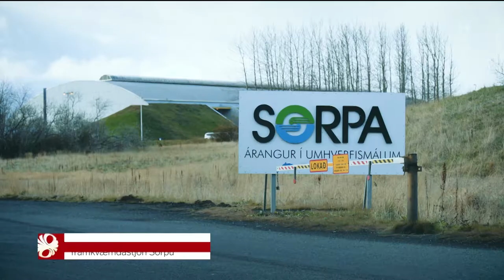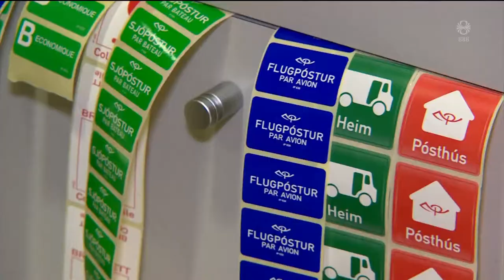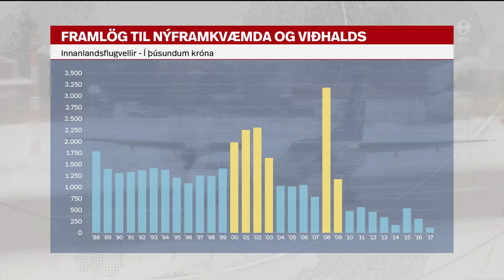Fréttir - 04. des 2018